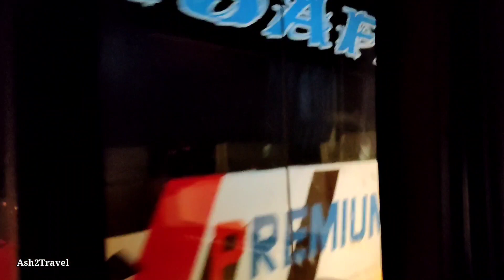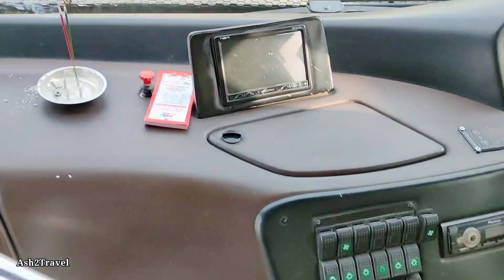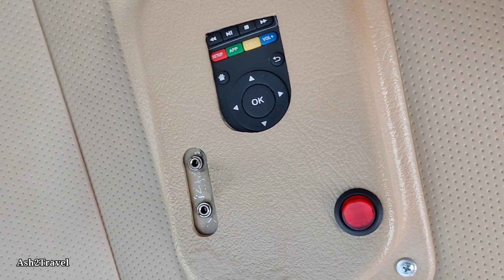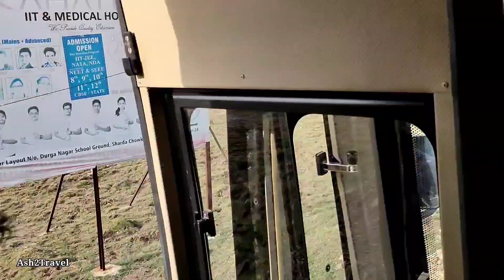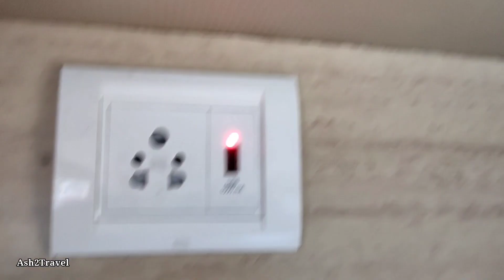NAGPUR TO PUNE BUS JOURNEY BY BTP TRAVELS' AC SLEEPER BUS | CABIN RIDE | 700 KMS JOURNEY🚌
Watch my bus journey from Nagpur to Pune by BTP Travels AC Sleeper bus. Watch the thrilling cabin ride covering 700 kms. The fare for this bus journey was Rs.1800. The bus interiors were very good with all the amenities. I did my Pune to Nagpur bus journey by VRL Volvo B9R manual which you can watch

Bus Crew: Rahul Bhai (Driver), Ganesh (cleaner)
The bus was speedlocked at 80 kmph. However, the bus was still doing good speeds and overtook all the buses in its way apart from VRL ofcourse. The bus however was late by 2.30 hrs.This is my first journey to Nagpur and i enjoyed the journey and will look to travel more in future.

Bus Route: Nagpur - Wardha - Yavatmal - Karanja - Aurangabad - Ahmednagar - Pune

Timestamp:
0:00 Intro
0:34 BTP buses parking/Interiors
6:10 Bus journey starts
10:21 Dinner/insects Halt
14:52 Chasing Global Travels
15:41 Chasing Chintamani Sutlej Bus
18:07 Heavy Rains
18:52 Long chase with DNR travels
23:20 Bus overtakes
24:46 Second chase with DNR bus
26:31 Aurangabad City & bus chase
28:15 Chasing Shivshahi bus
32:42 Morning Tea break
34:42 Pune City